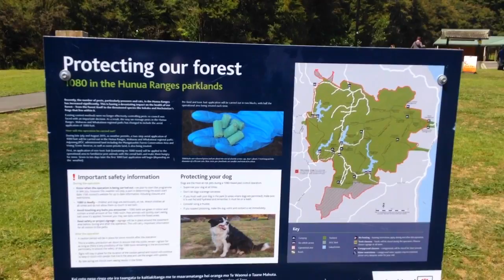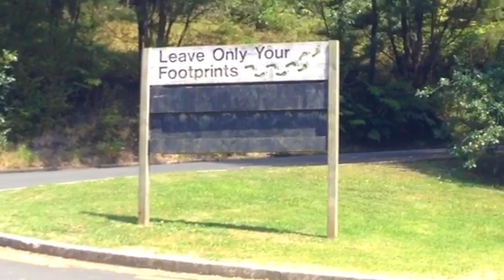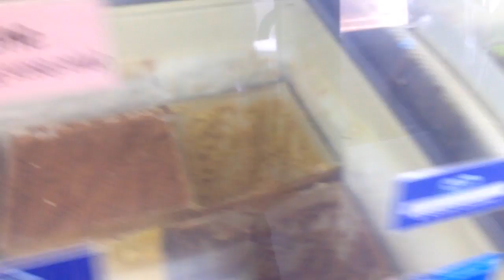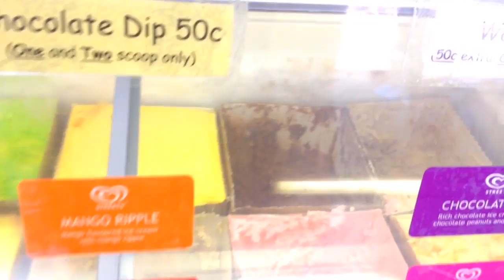Kiwi's are the Friendliest | Vlog 41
Erica and her family went to some of New Zealand's Beaches and some water park.

Main Music: Bu